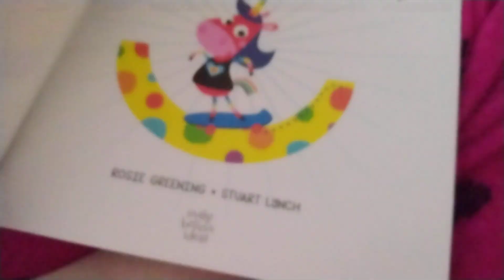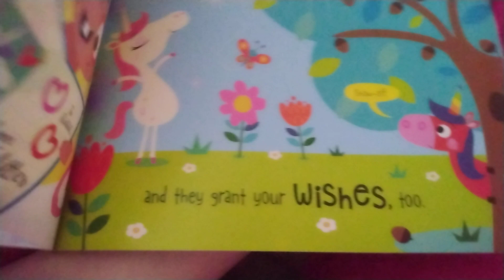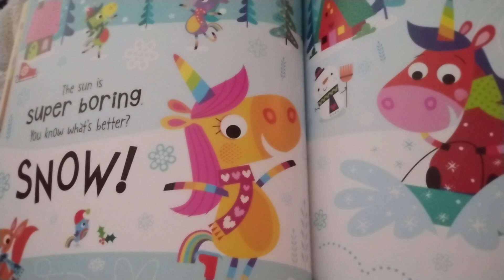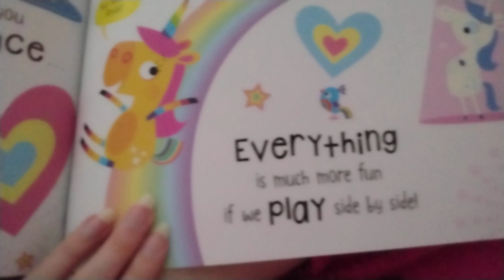we are the groovicorns with 2 way sequins